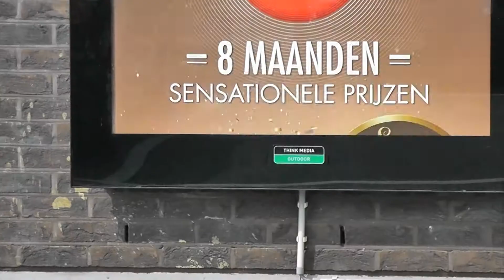20140402 Nell en de parking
2 april 2014 kennismaking met de parking van het warenhuis.